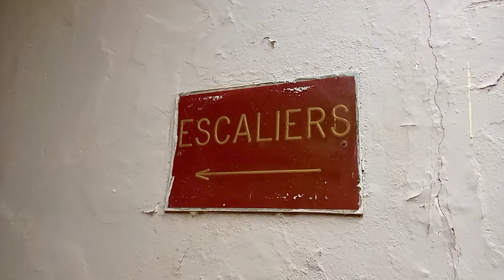Finding the geckos' suite.